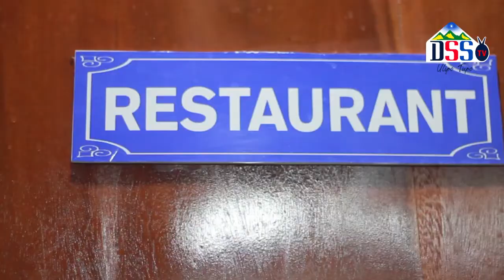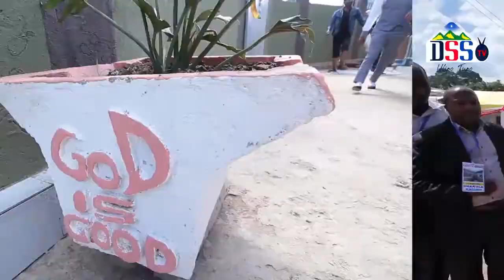MH.MBUNGE FESTO SANGA ALIA NA TANAPA KWAAJILI YA HIFADHI KITURO